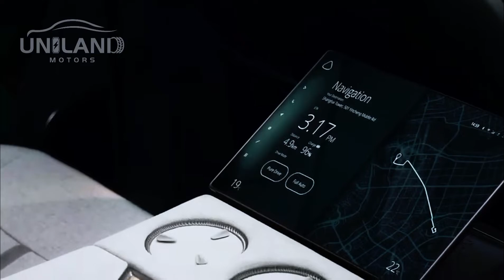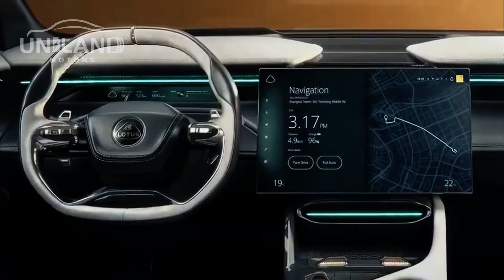Lotus Eletre🏎️Electric supercar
Launched Already

🚀Four-position adjustable active rear wing
🚀Split wind-break rear wing
🚀LAA active air intake grille
🚀22" wheels + 6-piston calipers

【UNILAND MOTORS IMPORT & EXPORT CO., LTD】
📱Mobile/WhatsApp/Telegram: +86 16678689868  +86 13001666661

UNILAND MOTORS, located in Qingdao, China, is a professional company specializing in electric car exporting. Now our products cover sedan, SUV, Commercial Van, etc. Sufficient stocks and stable supply chains have enabled us 3000 units delivery annually. With the rare export qualification certified by the Ministry of Commerce in China and the agent of several top electric vehicle brands, we are more professional in offering customers various EV models and high-quality service.